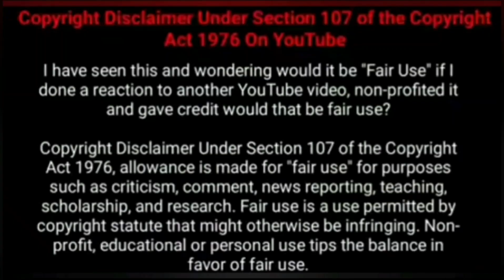நேரலையில் நடந்த நடக்க கூடாத சம்பவங்கள்| worst moments on live